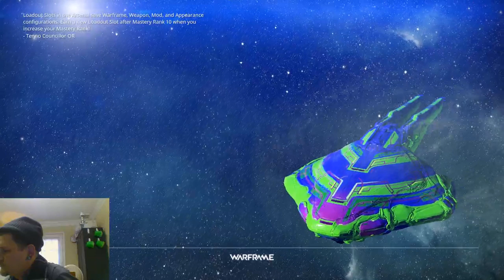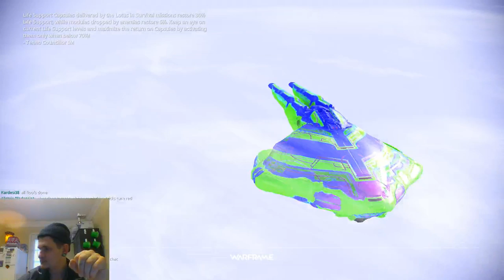Warframe : Fortuna Again